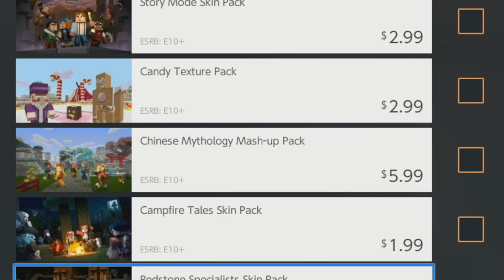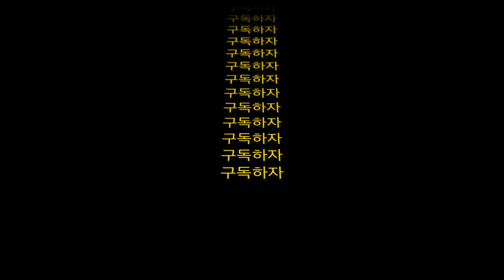닌텐도 스위치 용 [마인크래프트] 살까? 말까? - 차카개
닌텐도 스위치용 마인크래프트 살까말까?
그러고 보니까 한국어 이야기가 빠졌네요. ㅜㅜ 찾아봐도 정확한 정보가 나오지 않네요. 혹시 하시는 분 좀 알려 주세요.
다만 한국에 닌텐도 스위치가 정발하면, 한글이 업뎃이트가 되지 않을까 생각합니다.

연락처 정보